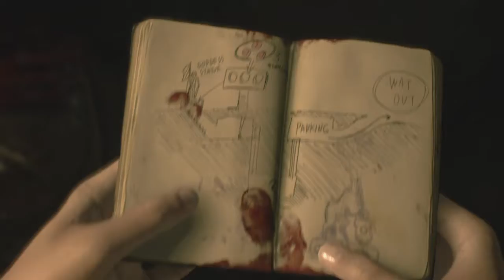Resident Evil 2 Remake | Claire Redfield | Capítulo 1